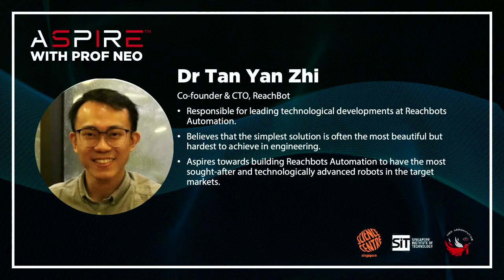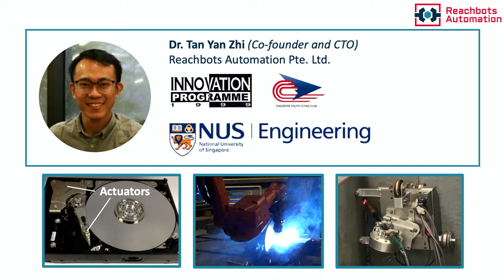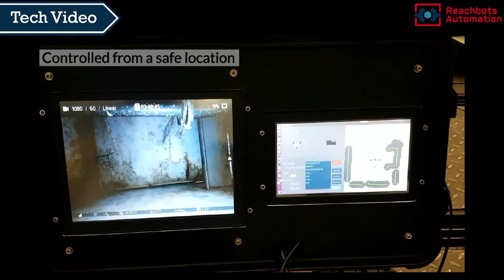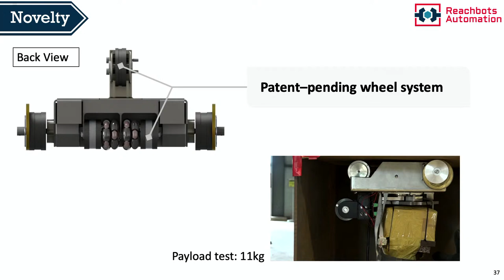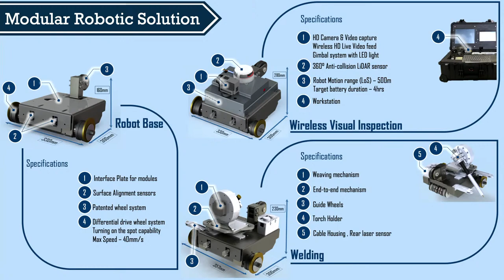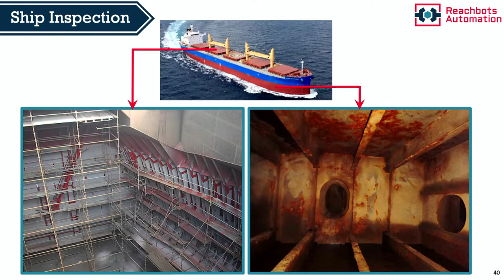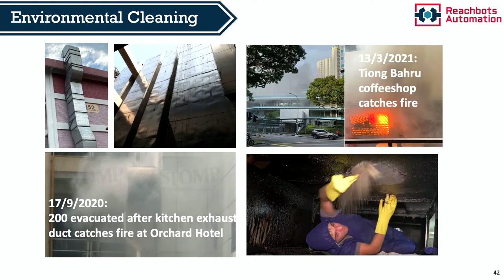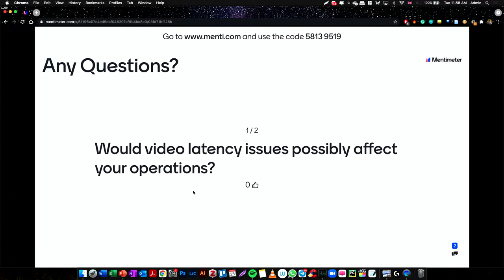ASPIRE with Prof Neo | Guest: Dr Tan Yan Zhi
The week-long series is a virtual discussion designed to give students an insight into STEM careers and features a session with entrepreneurs who incorporated their innovation start-ups in Singapore.

It aims to encourage Singaporean students to consider and imagine a future in a career related to STEM and/or a path in innovation and entrepreneurship starting from a younger age.